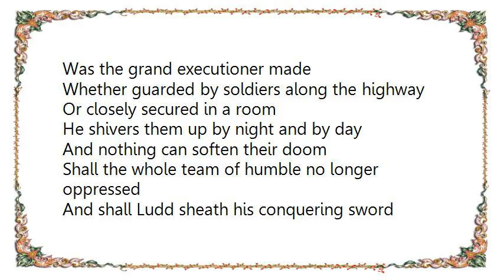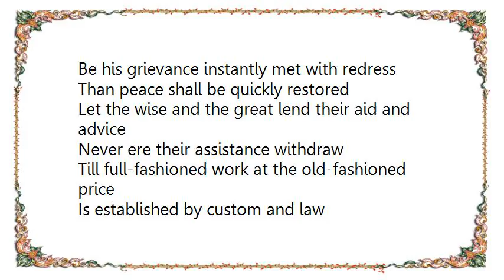Chumbawamba - The Triumph of General Ludd Lyrics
[Lyrics Chumbawamba - The Triumph of General Ludd]
No more chant your old rhymes about old Robin Hood
His feats I do little admire
I'll sing the achievements of General Ludd
Now the hero of Nottingham Shire
Those engines of mischief were sentenced to die
By unanimous vote of the trade
And Ludd who cannot a position defy
Was the grand executioner made
Whether guarded by soldiers along the highway
Or closely secured in a room
He shivers them up by night and by day
And nothing can soften their doom
Shall the whole team of humble no longer oppressed
And shall Ludd sheath his conquering sword
Be his grievance instantly met with redress
Than peace shall be quickly restored
Let the wise and the great lend their aid and advice
Never ere their assistance withdraw
Till full-fashioned work at the old-fashioned price
Is established by custom and law